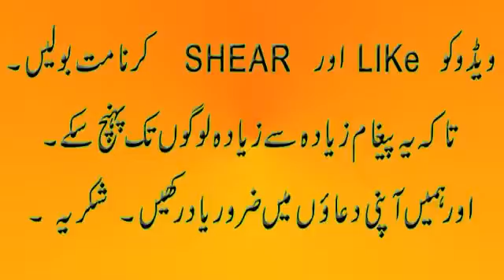Dr zakir naik speech against Donald Trump 2017